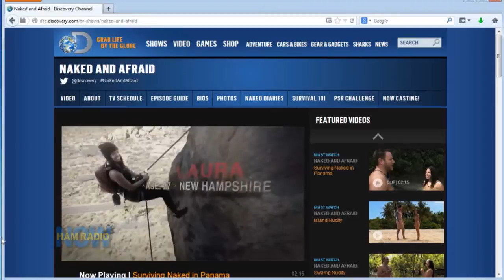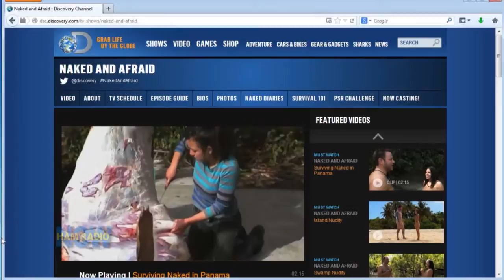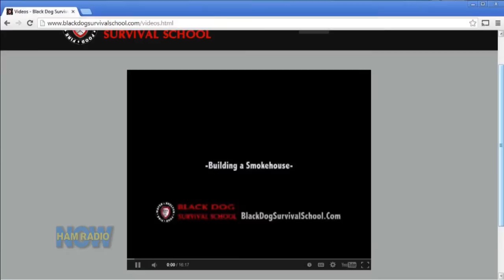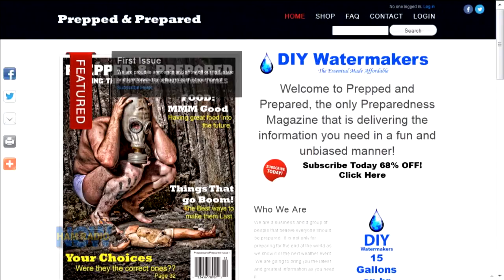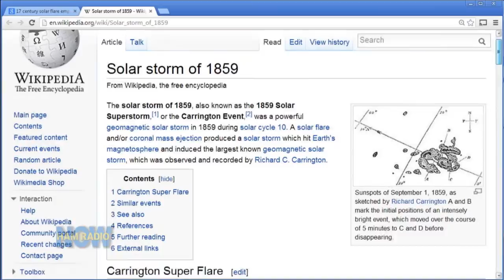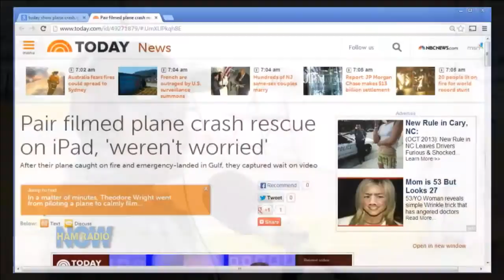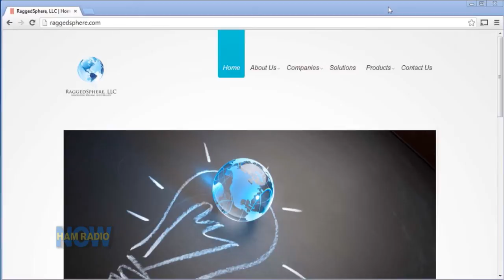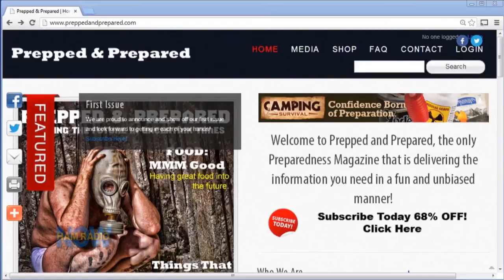HamRadioNow Episode 104: Hams and Preppers (Be VERY Prepared)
Raymond Fosdick is the owner and editor of "Prepped & Prepared," a new magazine and TV show launching in 2014. Ray isn't a ham, but he came to the Shelby Hamfest because he believed that hams would be both a logical part of his audience, and an important resource in the "prepper" movement.

As we discuss in this episode, the word "prepper" carries some baggage. Ray embraces some of that context, steps back from the more extreme elements of it, and expands on the themes that most hams and everyone else can identify with and benefit from - being ready for disasters large and small, local and... well, he didn't rule out global.

Note that if you're in the half the audience that doesn't make it past the half-way point (this is an 80-minute conversation), you'll be missing the best half.